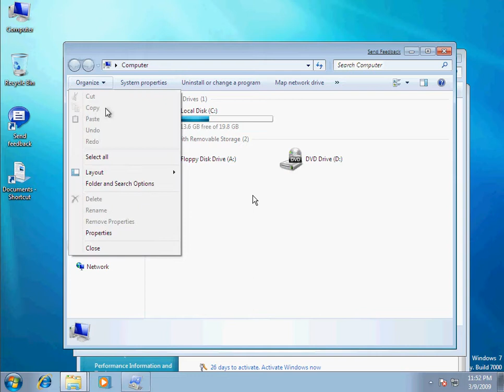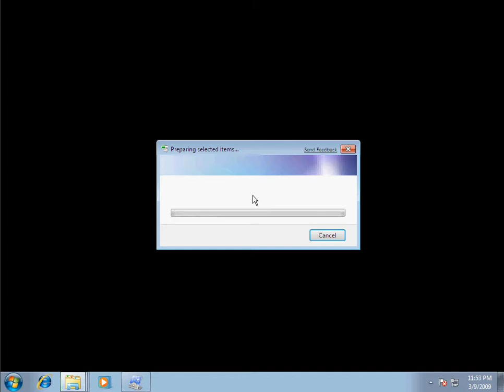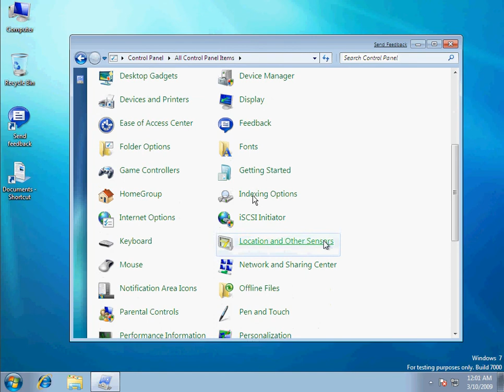Windows 7 Various Screens